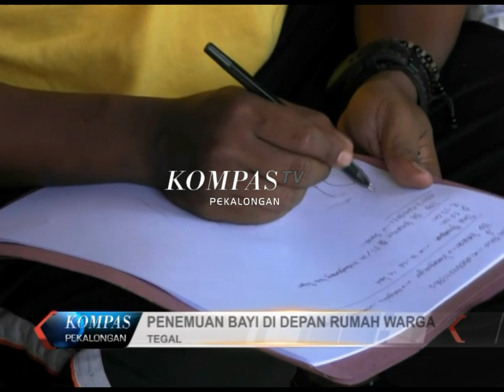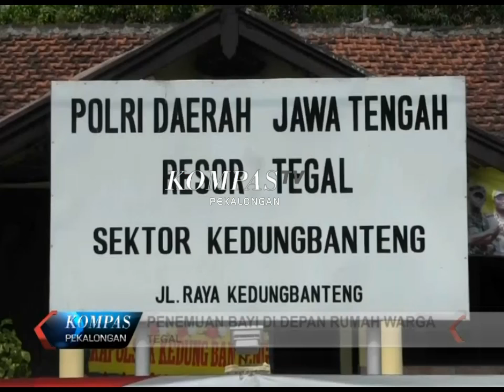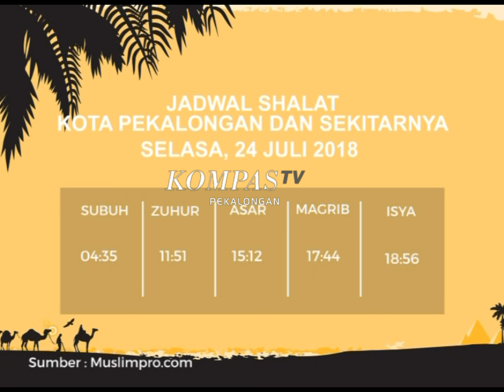KOMPAS PEKALONGAN EDISI 415 SEGMEN 1